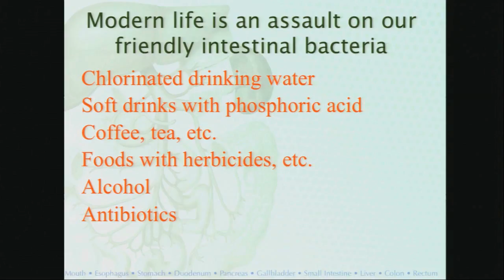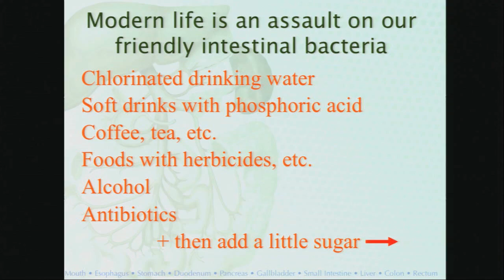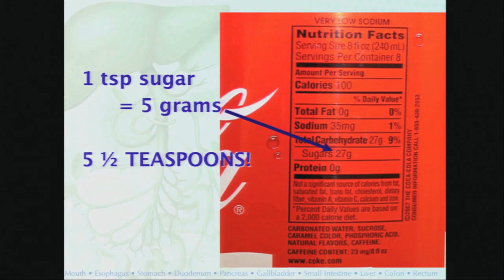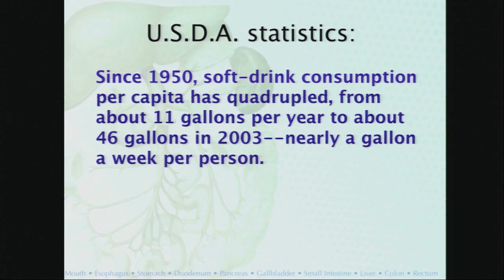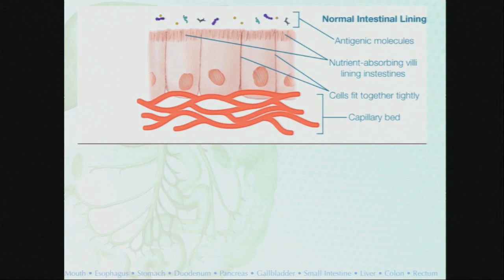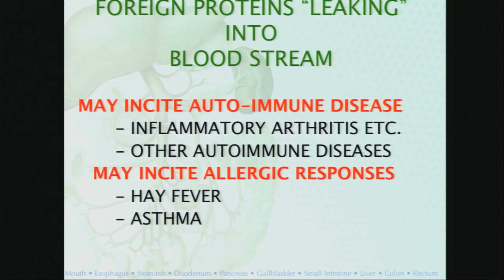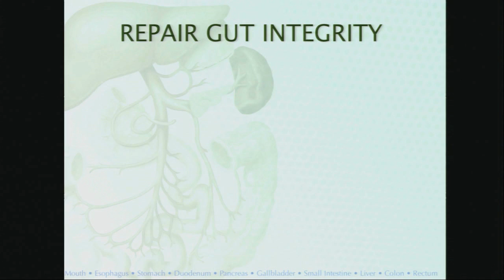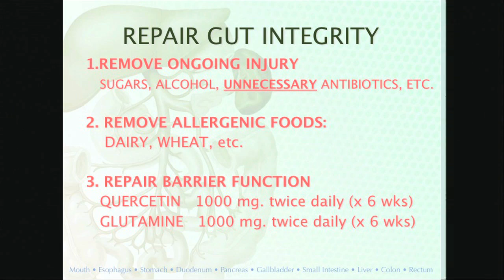Curing Leaky Gut Syndrome - Michael Klaper MD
Michael Klaper MD discusses the critical importance of gut bacteria, and numerous diseases and conditions that can be caused by "leaky gut syndrome." Also how to cure it. Purchase his full talk and all the talks at this